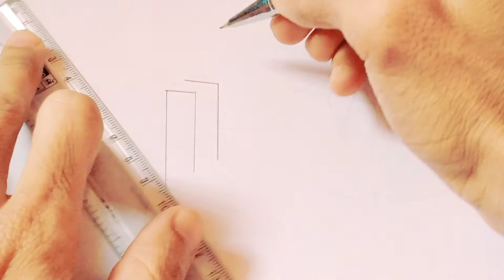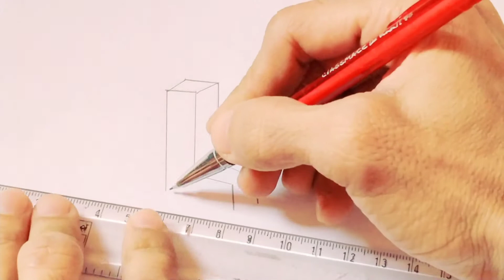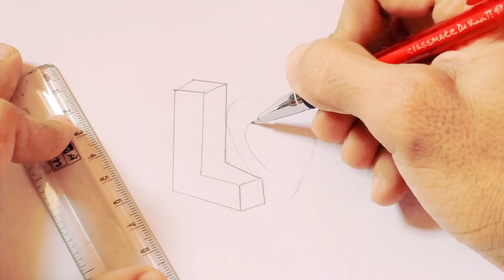3D Love Text step by step Pencil Sketch Work | step by step Artist Ankit Tattoos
3D Love Text Pencil Sketch Work